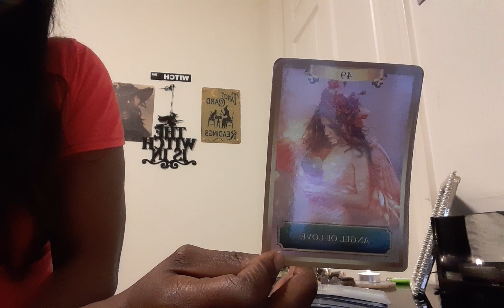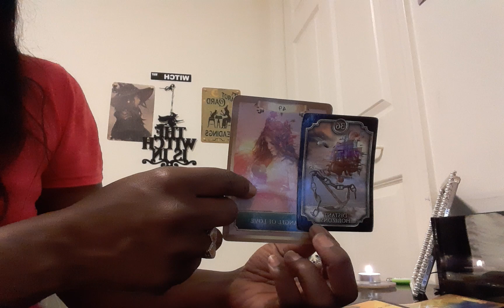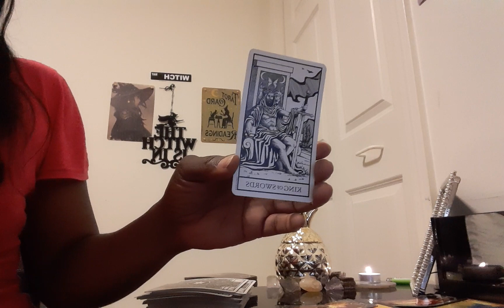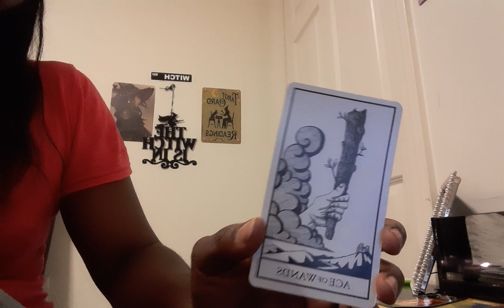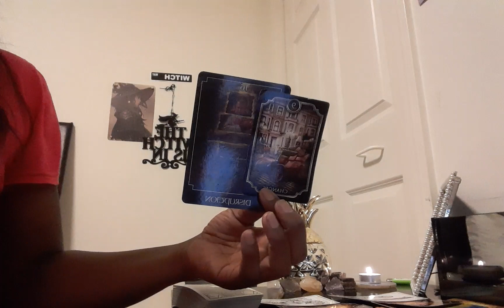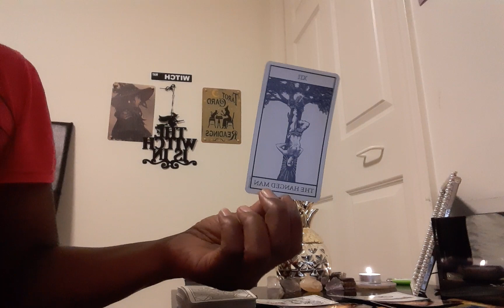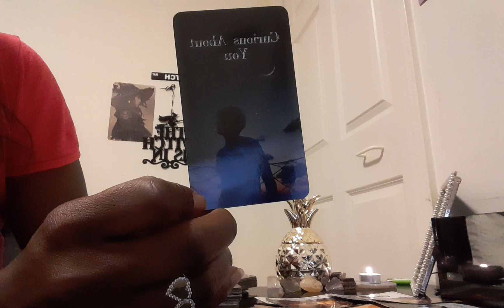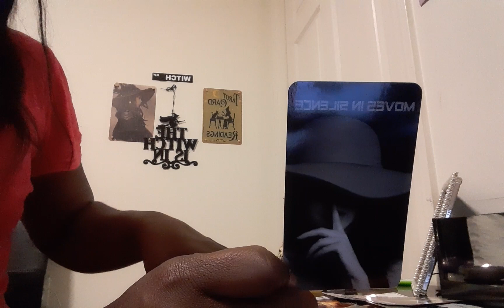After Dark🌃Reading: DF🔥 vs DM🔥.. 🤺❤DF encouraged & protected intuitively❤.. DM gaining wisdom🧐 🤔